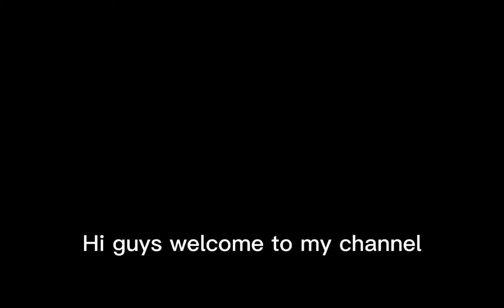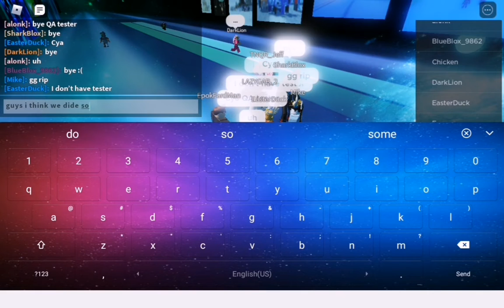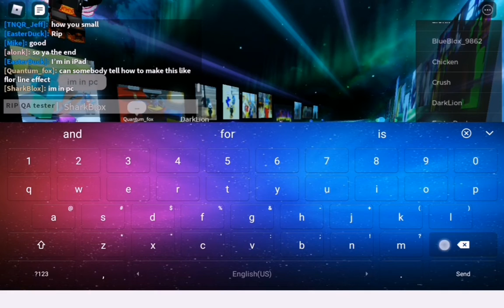Meeting a Roblox QA tester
Well this is a good memory for me meeting a QA tester